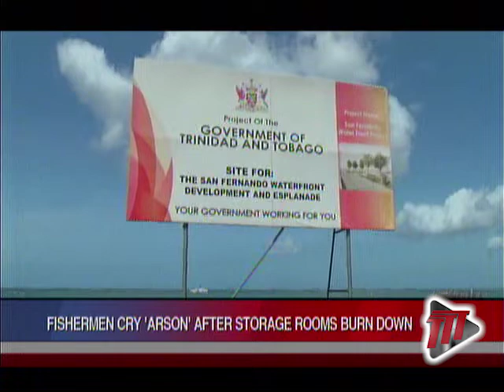Fish Shacks Destroyed In Fire At King's Wharf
Fishermen at King's Wharf, San Fernando, have lost thousands of dollars in fishing equipment in a fire that destroyed several of their fishing shacks.

The fire investigators are still trying to determine the cause of the blaze, but the fishermen believe it was deliberate.

Marie-Therese Bernard tells us more.